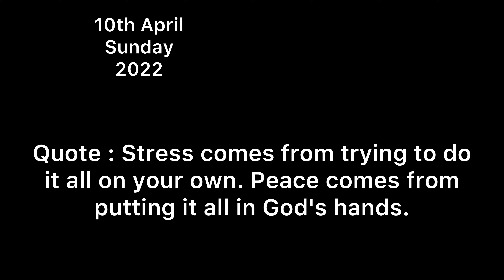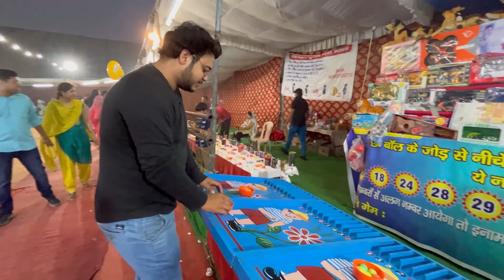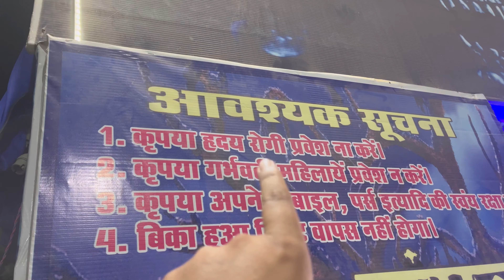GURGAON TRAID FAIR 2022 || Must Watch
Please Use hashtags heybunny hey bunny Hey bunny